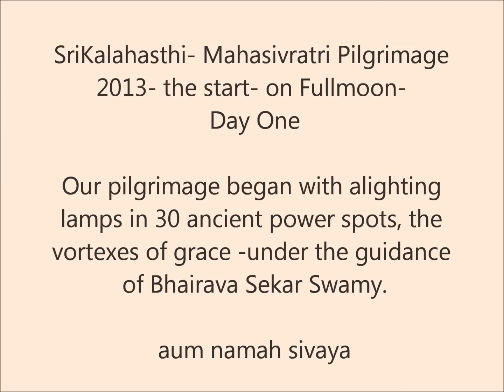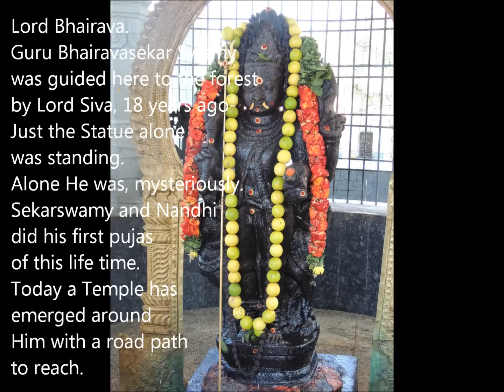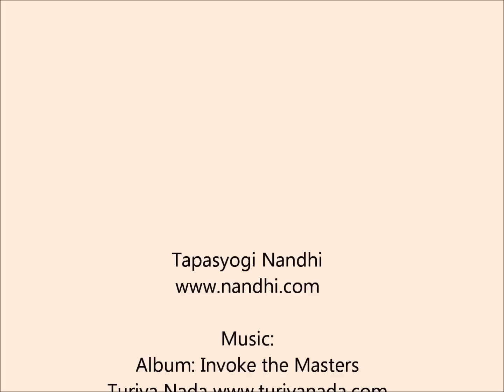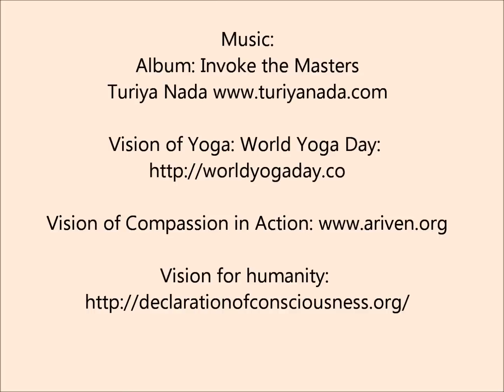Sri Kalahasti, Lord Siva: Erase Karma & Transform!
A glimpse of the 'other' India- the sacred wilderness of Sri Kalahasthi. The Temple of Sri Kalahasti is blessings of transforming our karmic limits.

Book: Mastery of Consciousness- Awake the Inner Prophet: Break the limits of mind, body, and circumstances- by Nandhiji

Siva Sivaa: Siddha Guided Chakra Meditation Teachings: Light the Lamp within and attain the awake mind of a Yogi: 2 CD Audio with tools of Consciousness-

Founder of the 3 Visions of the Ariven Temple:
Ariven Community: Global sanctuaries for retired animals, yoga community, biodynamic farming: Empowering Communities